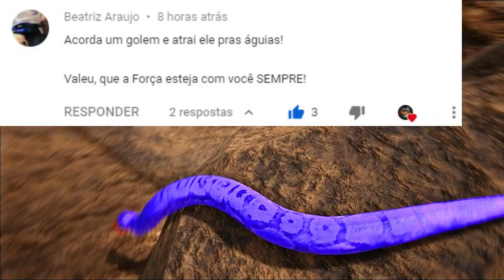A Serpente Ladra Invadiu o Ninho Para Comer Todos os Ovos! Golens de Aço! Ark Survival Evolved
AQUI tem Gameplays de Realismo em (PT/BR)

Ark Survival Evolved: Papai e Família Indoraptor! Roubando Ovos e Adotando todo tipo de Criaturas e Dinossauros

Nosso conteúdo:
Jurassic World o Jogo [The Game]
Jurassic World Evolution
Jurassic Park
Ark Survival Evolved
The Isle
Dinossauros em Geral
Animais Atuais e Cenozoicos
Roblox: Primal Life, Wild Savannah e +
Beasts of Bermuda
Dinosaur Life
Família Rex, Espinossauro, Carnotaurus e Etc.